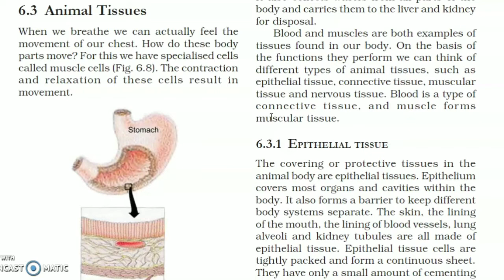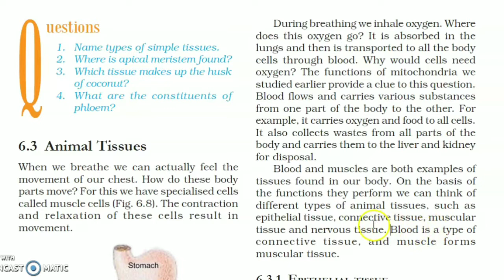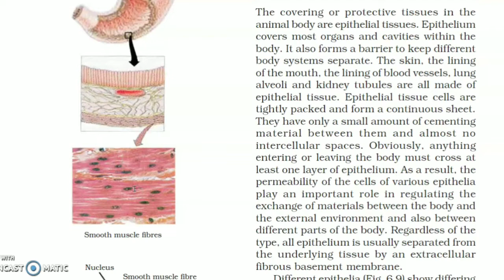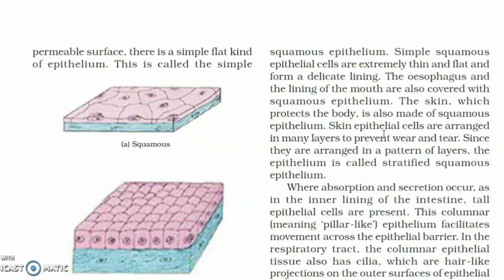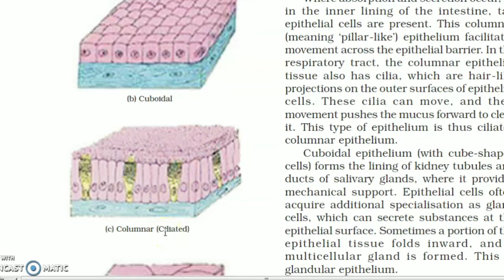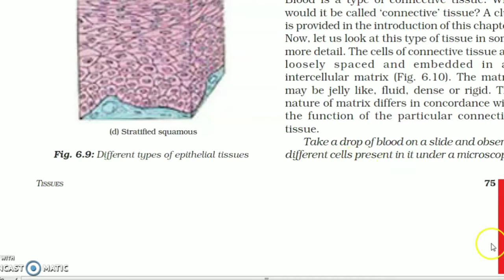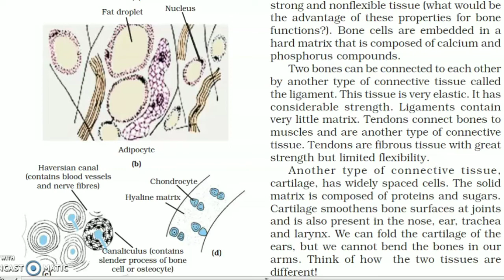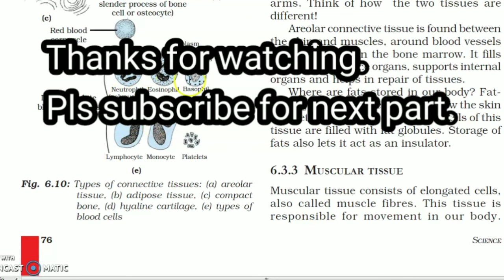Part3 Class9 TISSUES | CHAPTER 6 | CLASS 9 CBSE (Explained in Malayalam)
In today's video I will be explaining Class 9 Biology Science Chapter 6 in detail in malayalam. This video is explained in malayalam for better understanding of malayalam students and to learn english easily faster.

Hypertonic solution golgi apparatus prokaryotic cell eukaryotic cell lysosomes cell organelles plastid

Egg osmosis experiment
Onion peel experiment
Rhode leaf experiment
Plasmolysis cell wall
Cells
Robert Hooke
Components of cell
nucleus
cytoplasm
nuclear membrane
cell membrane
scientist robert hooke
cork cell experiment
malayalam online tuitions
malayalam online classes